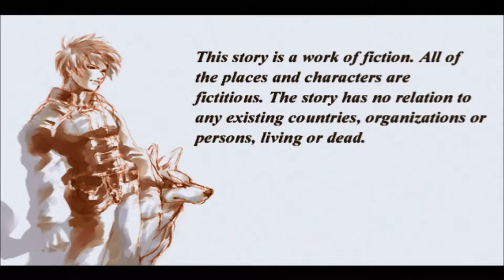Shadow Hearts II - #01 Der Anfang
Das Abenteuer rund um Yuri Volte Hyuga geht in die zweite Runde!
Wieder auf de